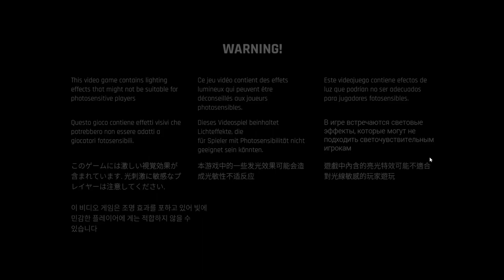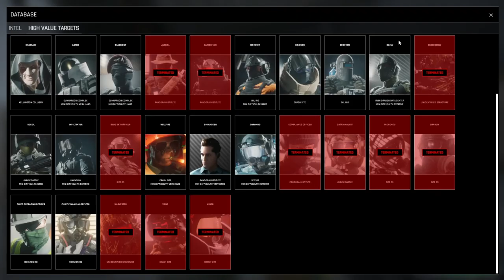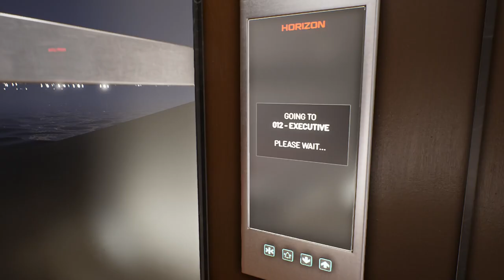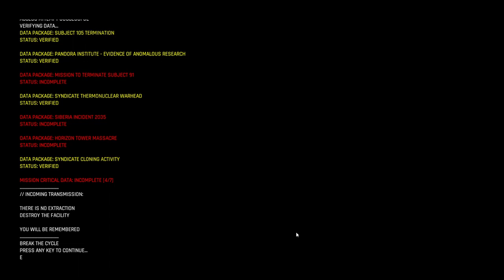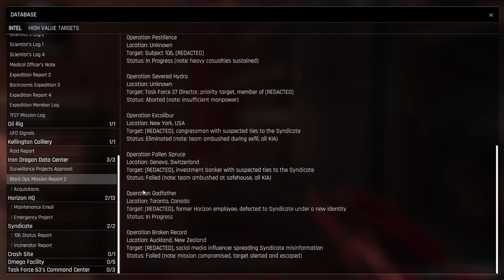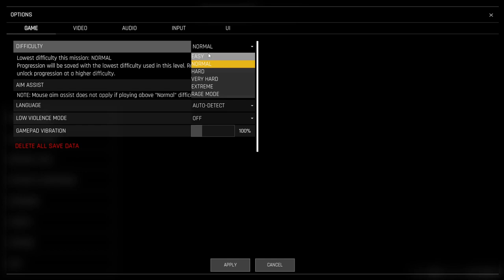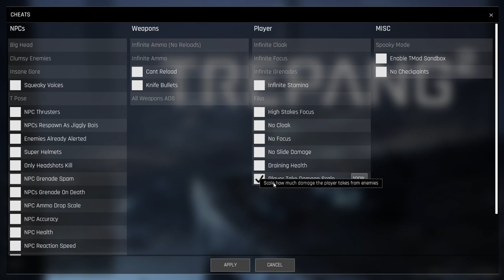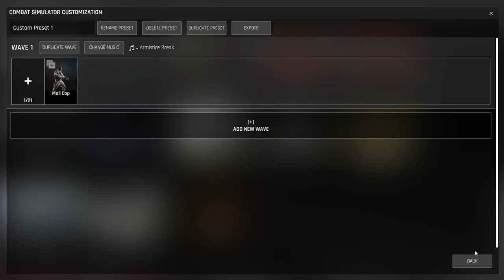Trepang2 part 3 end